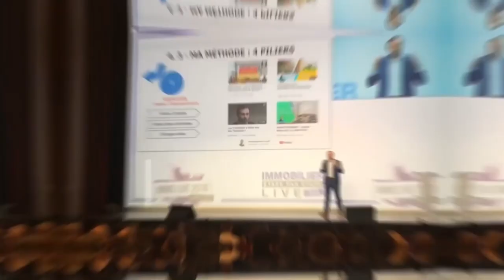Rénovation Immobilière : Ma Nouvelle Résidence Principale à Paris ! 🏡 (épisode 6)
On se retrouve encore une fois dans cette série de vidéos sur ma nouvelle résidence principale à Paris. Dans ce sixième épisode, nous sommes sur la fin des travaux. Il ne reste que quelques réglages pour boucler l'opération.

Toutefois, la maison est déjà habitable et j'ai déjà hâte de vous montrer la fin de cette longue période de restructuration de ma nouvelle résidence principale. N'eût été la pandémie qui a ralenti un peu les travaux, nous aurions pu terminer depuis.

Dans cette vidéo, vous verrez clairement la concrétisation du plan que j'avais pour cette résidence. Le projet de division, le choix des matériaux, etc. Suivez-moi, je vous montre tout en détails dans la vidéo.

Bon visionnage.

0:00 - Précédemment
0:23 - Début
1:28 - Le jardin & la façade
3:16 - Le salon
5:38 - La suite parentale
8:37 - Le sous-sol
10:05 - Le résumé (supplément Tesla 😎)